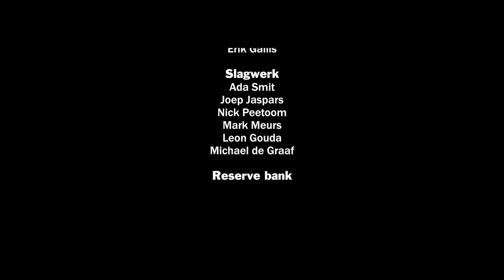Happy Together - Lamoraal van Egmont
Happy Together van The Turtles.
In 2020, geïnspireerd door de vele initiatieven om ons heen, hebben wij toch een manier gevonden om muziek te maken met elkaar en wat zijn we daar blij mee! Geniet van onze opname geheel 'coronaproof'.